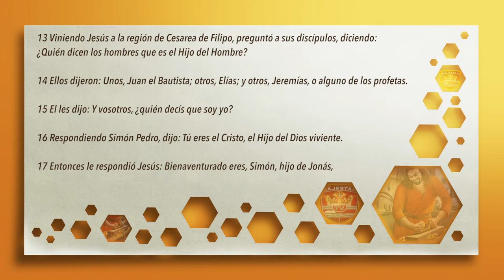LA PREPARACION ESPIRITUAL PARA EL VERDADERO LIDER CRISTIANO. PASTOR RAFAEL RODRIGUEZ.